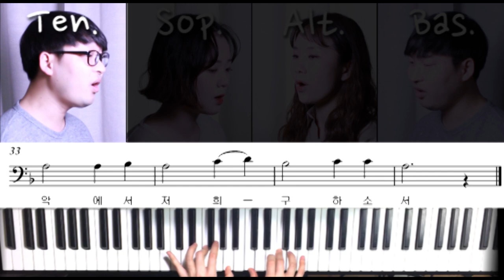387 주님의 기도 ( Lord's Prayer ) _ 테너 파트연습 _ 가톨릭성가 _ 시노디아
387 주님의 기도 _ 테너 파트연습 _ 가톨릭성가 _ 시노디아
( Oratio Dominica / Lord's Prayer )

이번 성가는 성당 11시미사에 자주 사용되는 미사곡 중 '387 주님의 기도' 를 김건우 미카엘이 부르는 테너 파트연습 입니다.

387. 주님의 기도
Oratio Dominica
Lord's Prayer

아버지의 이름이 거룩히 빛나시며

아버지의 나라가 오시며 아버지의 뜻이

하늘에서와 같이 땅에서도 이루어지소서
in earth as it is in heaven.

오늘 저희에게 일용할 양식을 주시고

저희에게 잘못한 이를 저희가 용서하오니

저희 죄를 용서하시고
sicut et nos dimittimus debitoribus nostris.

저희를 유혹에 빠지지 않게 하시고

악에서 구하소서.

아멘
Amen.

* 라틴어 및 영어의 어순과 한국어 어순의 차이에 따라 부분의 직역이 다를 수 있으나 전체 문장의 뜻은 같습니다.

소프라노(Sof.) : 김미해 엘리사벳
알토(Alt.) : 김진영 바울라
테너(Ten.) & 베이스(Bas.) : 김건우 미카엘
오르간(Organist) : 홍효림 마리아